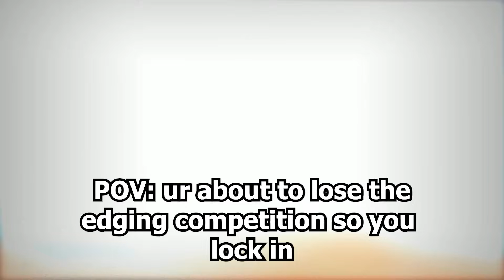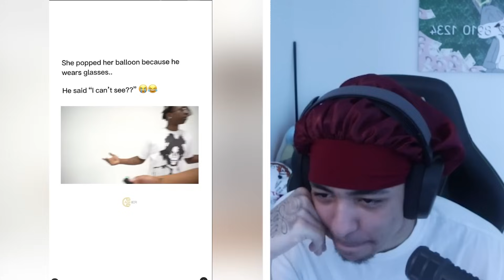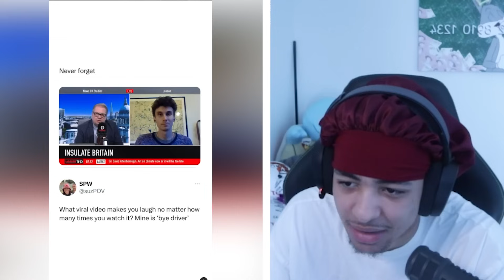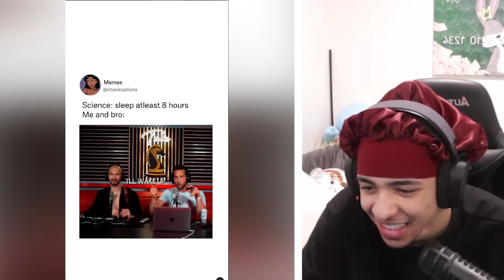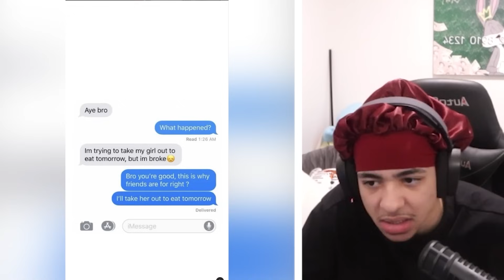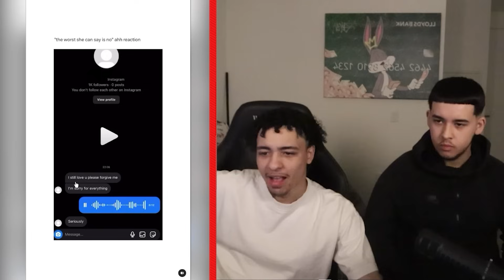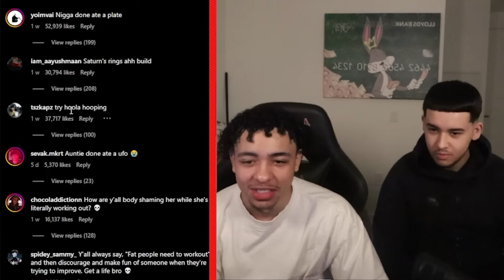These TikTok Trends HAVE To Be Stopped..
Fabss
bsyfabss
Fabss Live
Fabss Plug